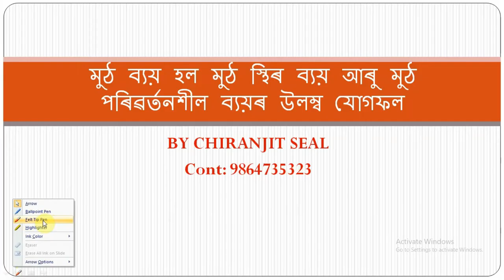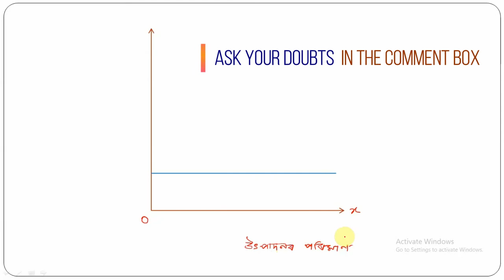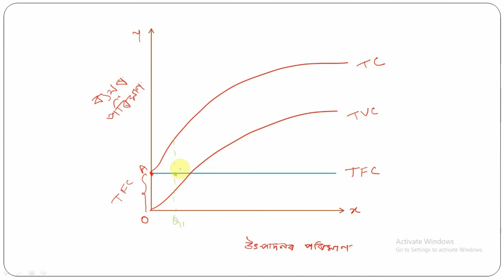RELATIONSHIP BETWEEN TC,TFC AND TVC| IN ASSAMESE | BY DIGICLASS | MICROECONOMICS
LEARN ABOUT RELATIONSHIP BETWEEN TC, TFC AND TVC IN ASSAMESE BY DIGICLASS, CONCEPT OF MICROECONOMICS.

MORE USEFUL VIDEO LINKS

AVERAGE VARIABLE COST CURVE

AVERAGE FIXED COST CURVE